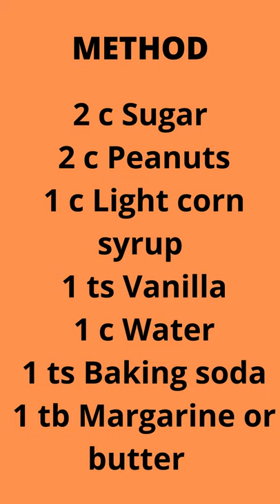CRUNCHY PEANUT BRITTLE.....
THE BAKING BIBLE.